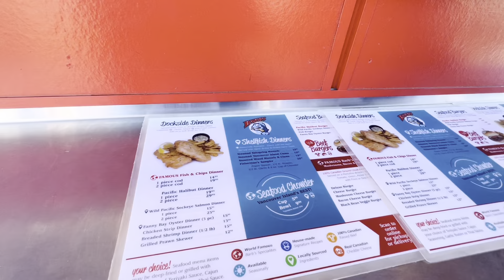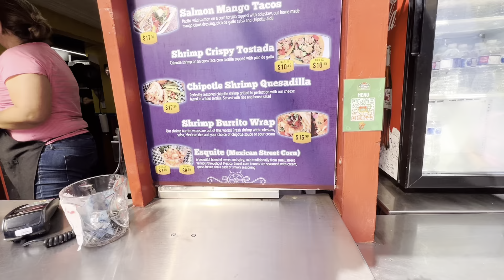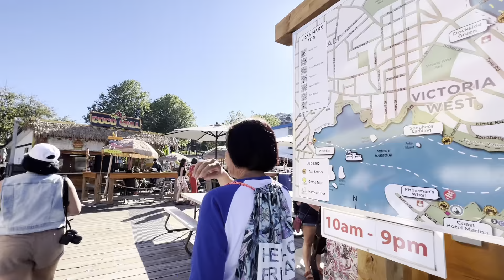Fisherman's Wharf | Colourful Floating Homes | Food Porn | all about JeRe